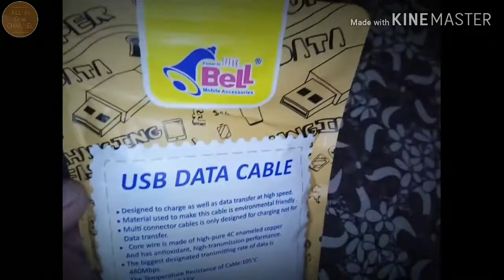BELL Micro-USB Data Cable